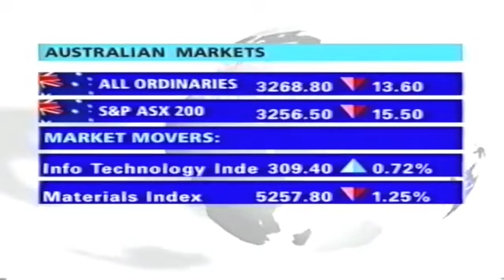Before Ricardo Goncalves...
A lack of on screen diversity saw Ricardo use a different name in the early part of his career.